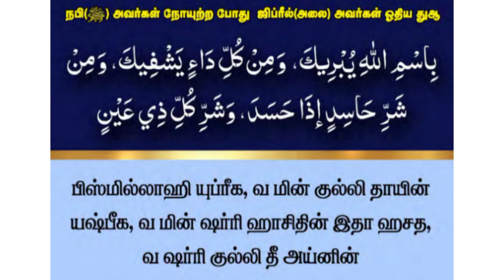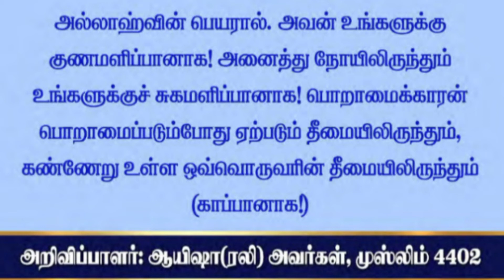ஜிப்ரீல் அலை அவர்கள் நபி ஸல் அவர்களுக்கு நோய் குணமாக ஓதிய துஆ.